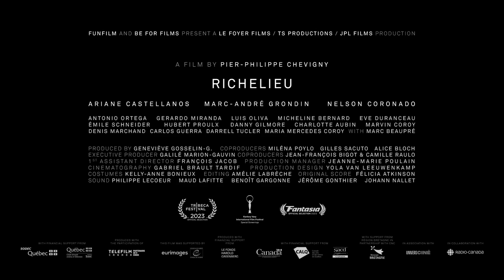Richelieu (Pier-Philippe Chevigny) - Bande annonce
Bande annonce avec sous-titres anglais du film Richelieu (Temporaries), écrit et réalisé par Pier-Philippe Chevigny - En salle au Québec le 1 septembre 2023.